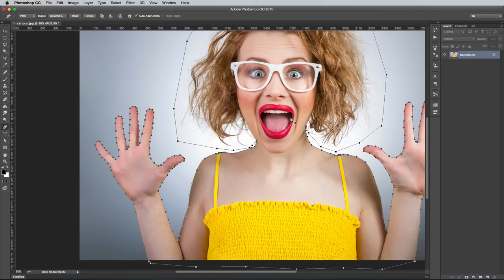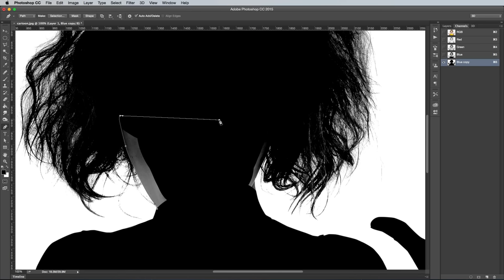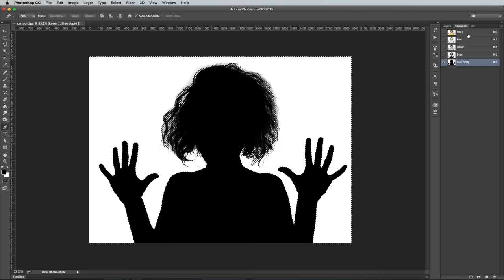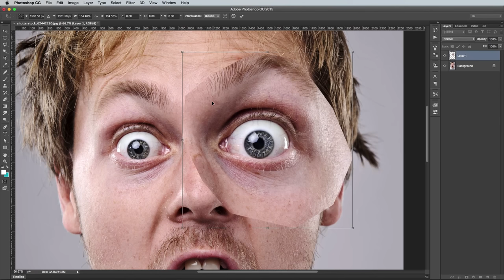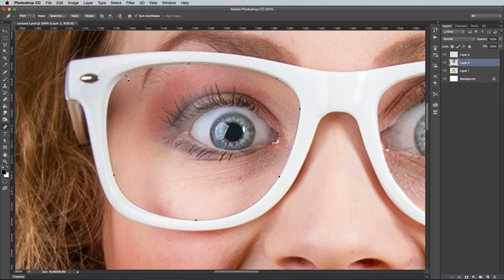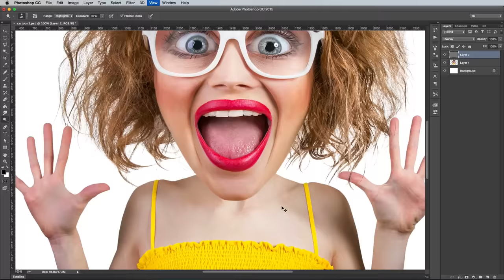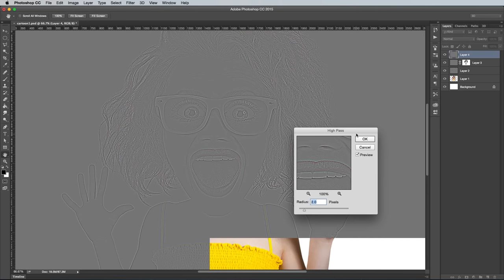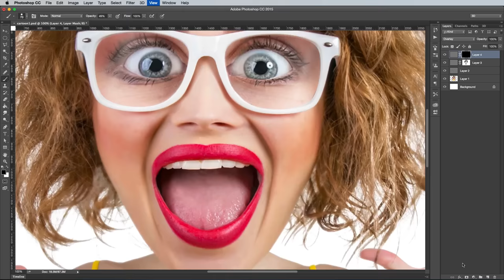Photoshop Cartoon Effect Tutorial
In today's Adobe Photoshop video tutorial I'll take you through the process of creating a realistic cartoon character effect from a photograph. We'll exaggerate the facial features and send the proportions way off to achieve that popular caricature style, but since we're not drawing the portrait from scratch, it retains a degree of realism and ensures the result has a strong resemblance to the subject.